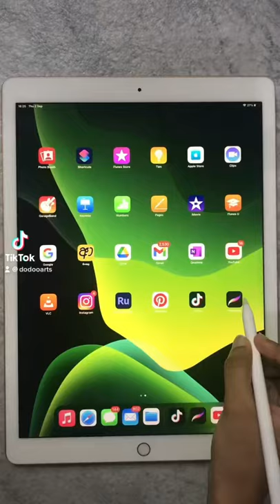Rapunzel GLOW Up | iPad Drawing